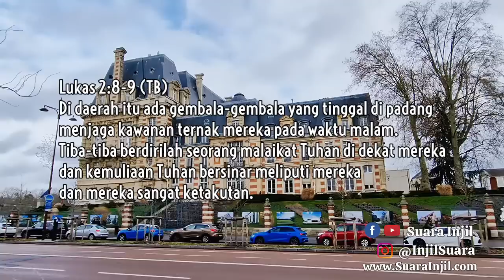Dia Lahir Di Hati Kita. Renungan Dan Doa Pagi Suara Injil